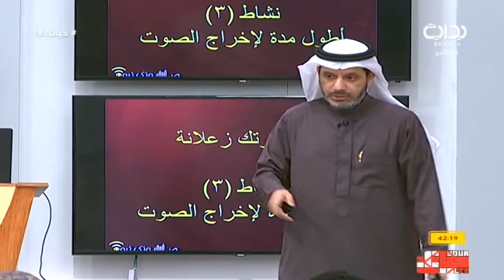تمرين الصوت - أ.د. خالد المالكي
١٤٣٨/٦/١ هـ -  الثلاثاء - اليوم الثامن عشر